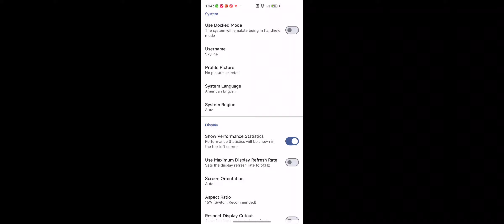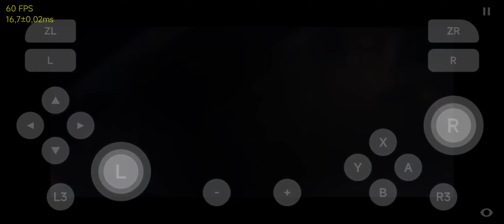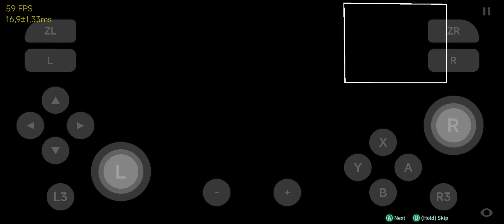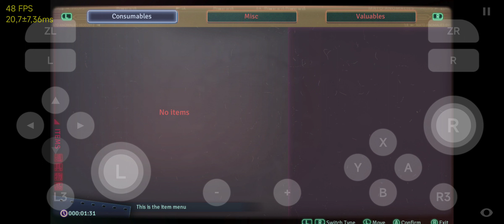Skyline Edge 61 | Mato Anomalies | Switch Emulator on Android | Snapdragon 765G | Glitch graphic